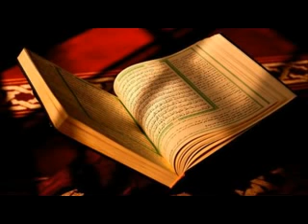سورة يوسف عبدالودود حنيف